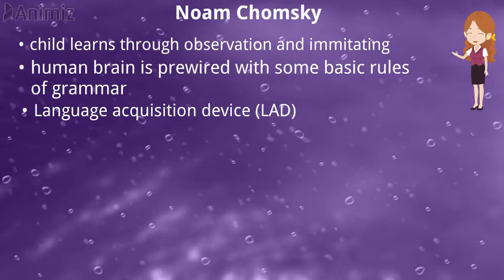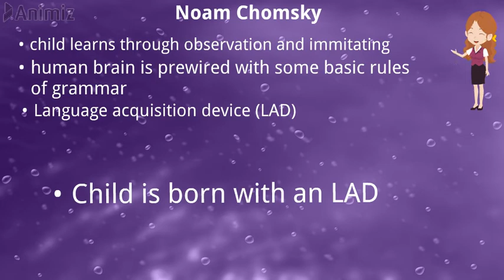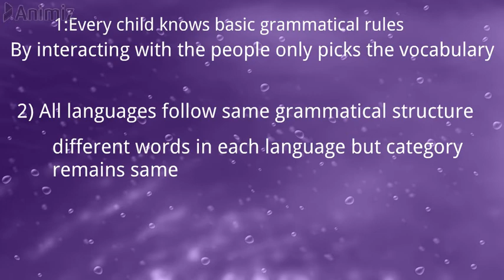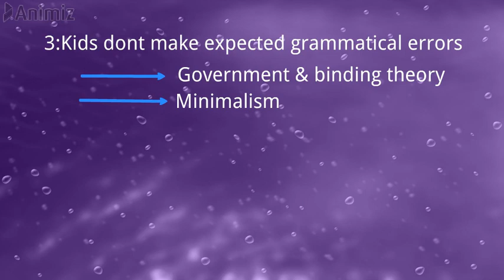Noam Chomsky's theory of Universal grammar & LAD|UG|easy explanation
Noam Chomsky's language theory|Easiest explanation you will ever hear